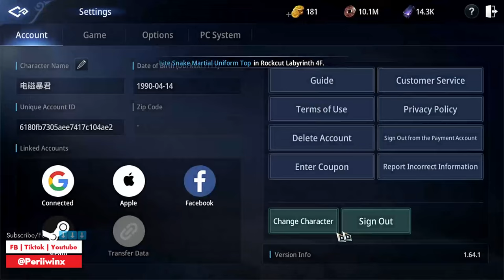MIR4 Risks and Rewards: Using Alts for Gold Farming DAY 6!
Your ALT accounts hold immense potential for gold farming in Mir4, but how do you optimize their progression to maximize your earnings? In this video, we delve into the strategies and techniques that will skyrocket your ALTs' progression and ensure a steady stream of gold. From efficient leveling methods to smart resource management, learn how to propel your ALT accounts towards unparalleled wealth in Mir4!